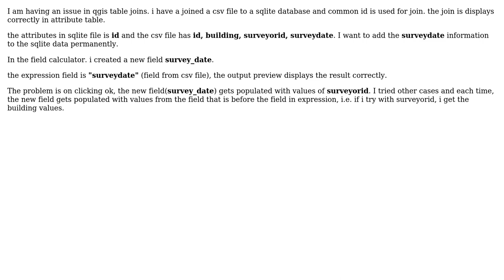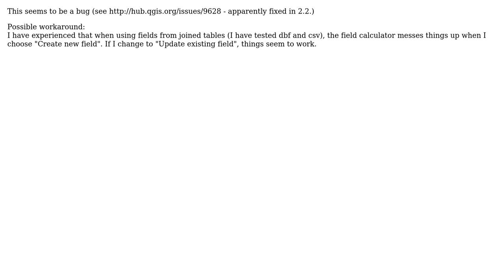GIS: Field calculator uses wrong fields when working with joined data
With thanks & praise to God, and with thanks to the many people who have made this project possible! | Content (except music & images) licensed under CC BY-SA | Music | Images & others | With thanks to user PolyGeo user neogeomat user Havard Tveite and the Stack Exchange Network Trademarks are property of their respective owners. You are responsible for your own actions.